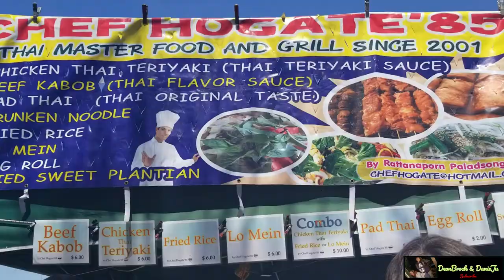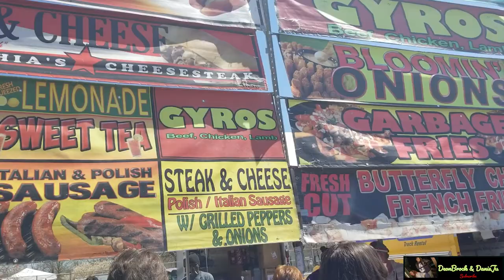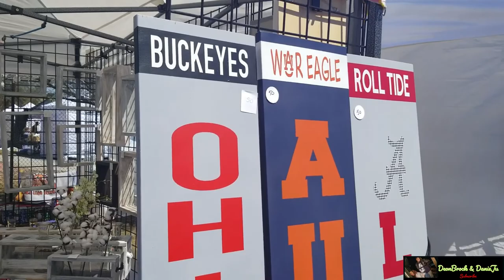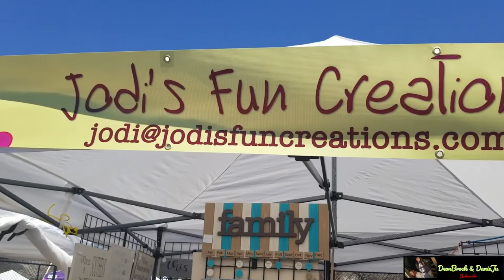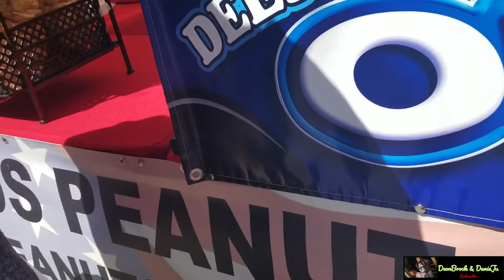Epic 10,000 Calorie Cheat Day at The Cherry Blossom Festival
In today's vlog we will be going to the Cherry Blossom Festival to enjoy our cheat day. The Festival is held in our hometown once a year and brings people from all over the country, as well as good ole fashion fair food!!